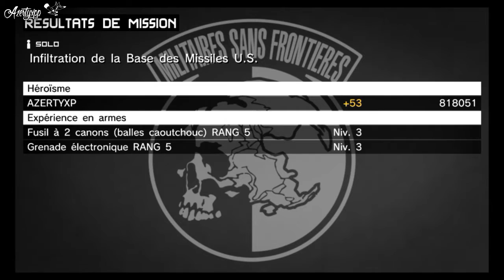WORLD RECORD MGS PW Speedrun MainOps 23 S-Rank 1:54